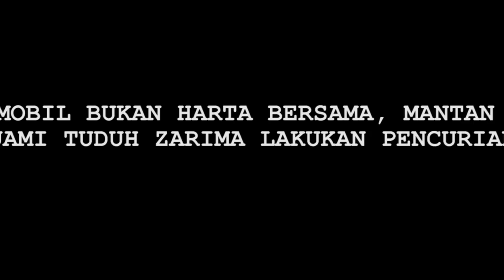Hot News! Mobil Perusahaan Diambil Zarima, Mantan Suami Lapor Polisi - Cumicam 07 Agustus 2019